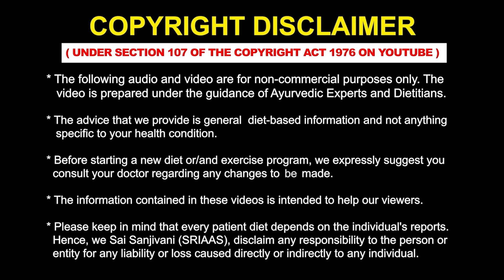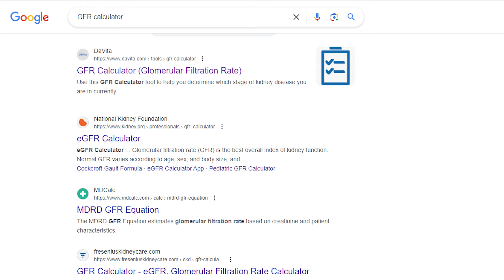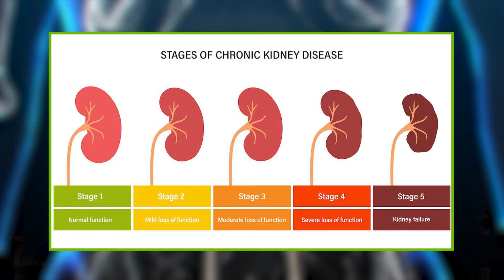कितनी ख़राब है आपकी किडनी - डॉ. पुरु धवन से जानिए | Kidney Health | Doctor Se Charcha - Episode 1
Welcome to the channel "KIDNEY TREATMENT" where we discuss about Kidney Health and How to Avoid Dialysis using Ayurvedic Kidney Treatment.

Chapters:
0:00 Introduction
01:35 Glomerular Filtraton Rate (GFR)
03:30 DTPA Renal Test
05:14 Measures to Treat Kidney Failure
08:40 Stages of Kidney Disease Based on GRF
09:32 Early Detection Test of Kidney Failure
14:11 Treatment for Kidney Failure
16:48 Preventive Measures for Kidney Patients
22:08 Conclusion

Welcome to this informative video where Dr Puru Dhawan, founder of SRIAAS Hospital and a distinguished kidney expert provides an in-depth discussion of the essentials of kidney health.

The doctor offers insightful advice on the importance of the Glomerular Filtration Rate which is a critical measure of kidney function. He also breaks down the stages of kidney disease based on GFR levels and highlights the significance of medical practices that may support kidney function. In addition, the doctor offers valuable insights into effective treatment options and shares preventive strategies to help patients manage and protect their kidney health.

With his guidance, you will gain a deeper understanding of how Ayurveda may increase overall well-being and promote healthier kidneys while option for a more natural approach to health.

Watch the complete video carefully as this conversation is packed with valuable information you won’t want to miss!

If you or someone you know is dealing with kidney issues and seeks improved health, consider reaching out to Sai Sanjivani (SRIAAS) for Ayurvedic kidney treatment.